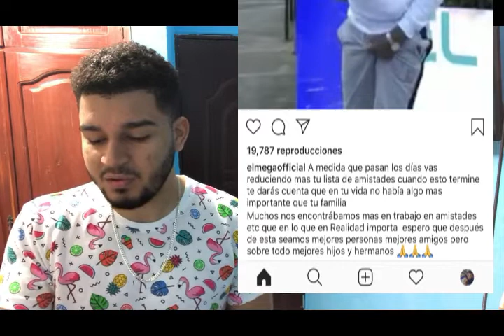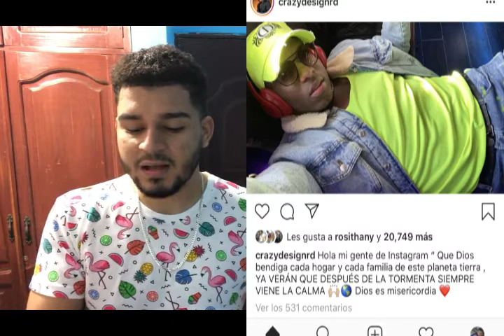Ozuna no quiere fotos con nadie/ Anuel habla sobre lanzar un nuevo álbum.